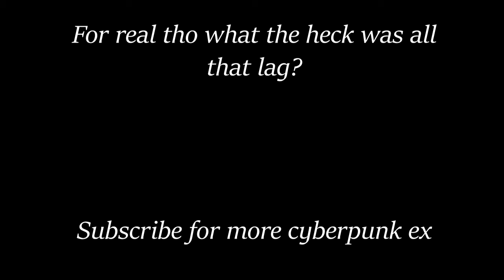Cyberpunk 2077 looks sick! - FIRST IMPRESSIONS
I don't speak English but I'm trying my best.